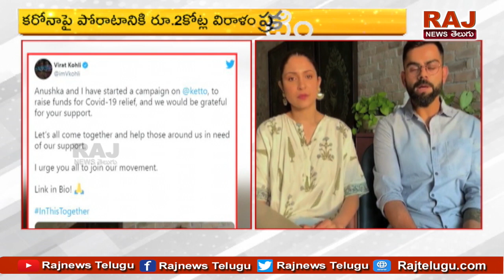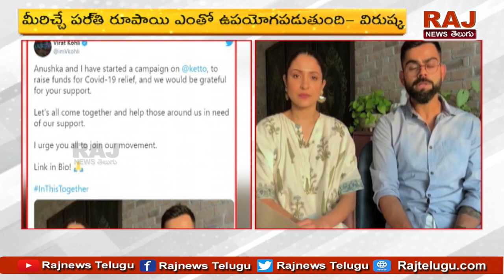భారత్ కు అండగా..అనుష్క,విరాట్: కరోనా బాధితులకోసం 2కోట్లు విరాళం | RAJ NEWS TELUGU